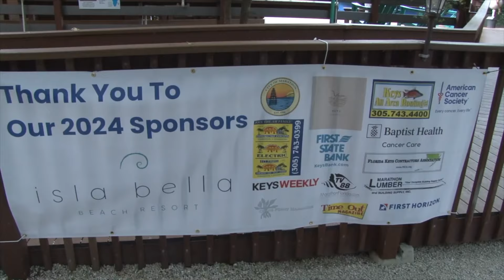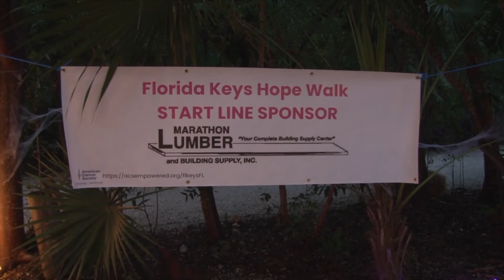The Florida Keys Hope Walk October 12, 2024 at Crane Point Hammock